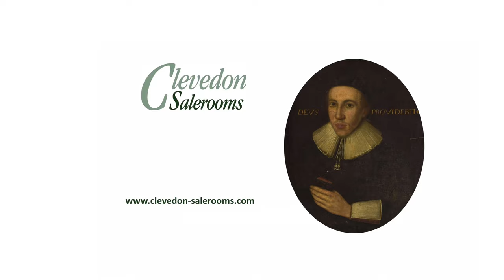Portrait of a Scholar - Lot 353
Clevedon Salerooms 14th November Specialist Sale includes this interesting 17th Century English School - Oil on canvas - Portrait of a scholar.
Being a young man holding a book, perhaps a prayer book, dated lower left 1621 and inscribed 'Deus Providebit' (God will provide), an inscription lower right is no longer legible. He wears the four cornered cap or biretta worn by scholars, the two coats of arms are Eton College (top left) and Emmanuel College, Cambridge (top right), both have been a little misunderstood by the artist, at this time many Puritan clergy were educated at Emmanuel College. A damaged label on the reverse relates to a previous owner and is inscribed: Laurence Pemberton Spa Hotel (Tunbridge Wells?), in a gilt gesso frame, 64cm x 49.5cm